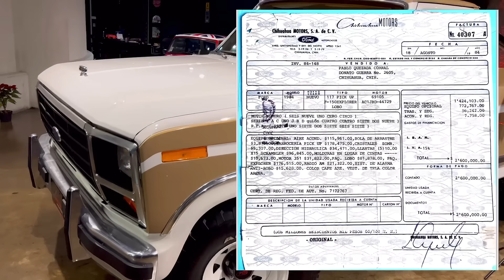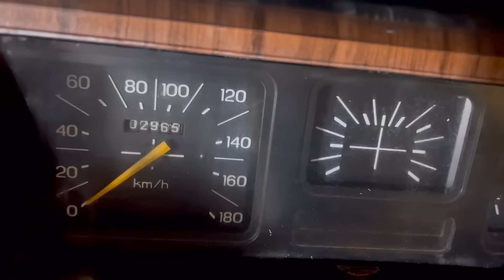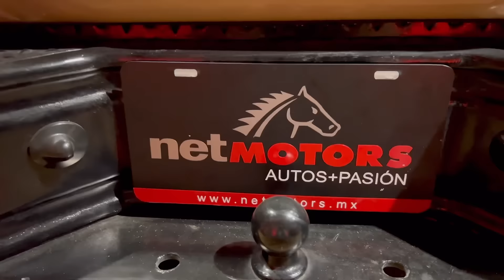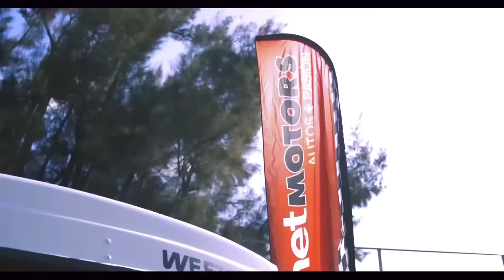Nos mandaron de Chihuahua está F150 Lobo Explorer Original | En Venta de Clasicos Netmotors Garage